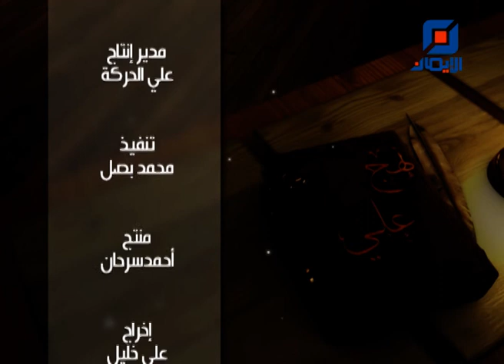وصف أهل القبور الموحشة | نهج علي - الموسم الثالث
حلقة جديدة من برنامج "نهج علي" الموسم الثالث مع سماحة الشيخ محمد دهيني
عنوان الحلقة:
"وصف أهل القبور الموحشة"